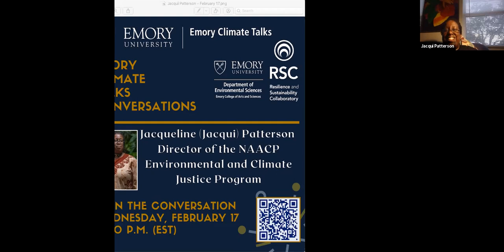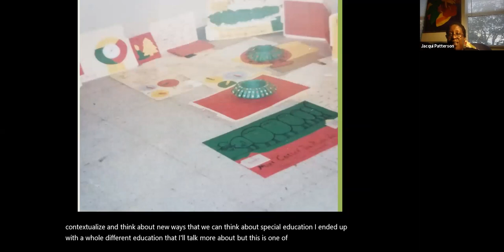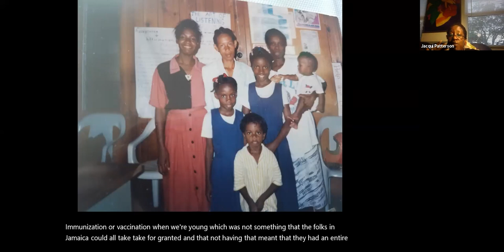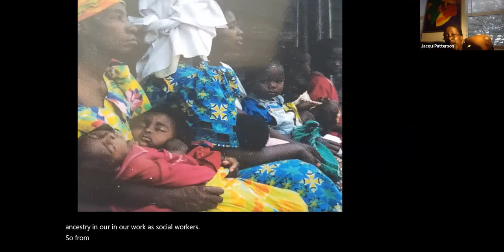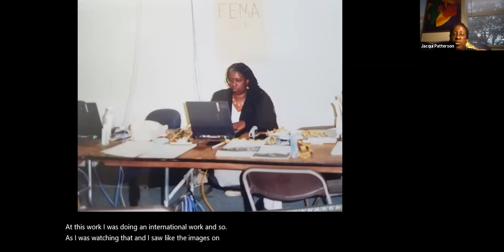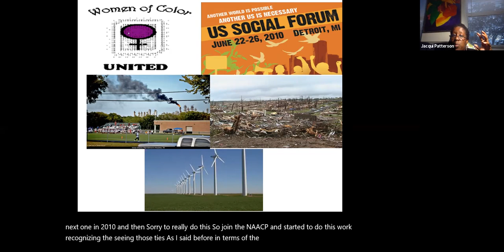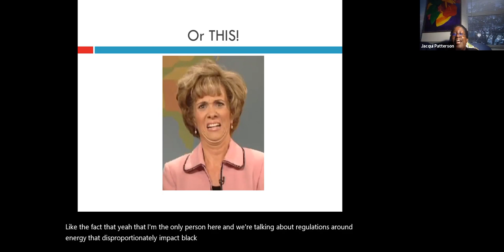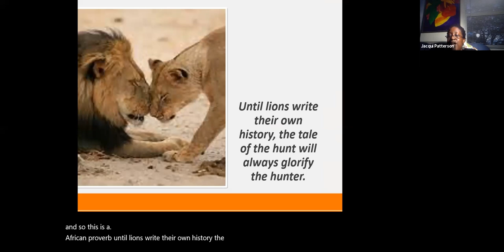Emory Climate Talks with Jacqueline Patterson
Jacqui Patterson is the Director of the NAACP Environmental and Climate Justice Program.